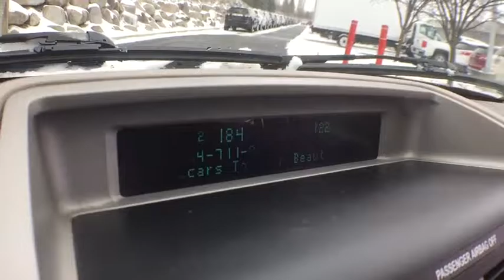2010 Ford Escape Clarkston, Waterford, Lake Orion, Grand Blanc, Highland, MI UC70129A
Bowman Chevrolet
6750 Dixie Hwy

GVWR: 4,440 lbs Payload Package,4 Speakers,AM/FM radio,AM/FM Single CD/MP3 Capable,CD player,MP3 decoder,Radio data system,SIRIUS Satellite Radio,Air Conditioning,Rear window defroster,Power driver seat,Power steering,Power windows,Remote keyless entry,Steering wheel mounted audio controls,Four wheel independent suspension,Speed-sensing steering,Traction control,ABS brakes,Dual front impact airbags,Dual front side impact airbags,Front anti-roll bar,Low tire pressure warning,Occupant sensing airbag,Overhead airbag,Rear anti-roll bar,Brake assist,Electronic Stability Control,Delay-off headlights,Front fog lights,Fully automatic headlights,Panic alarm,Speed control,Bumpers: body-color,Power door mirrors,Roof rack: rails only,Auto-dimming Rear-View mirror,Compass,Driver door bin,Driver vanity mirror,Front reading lights,Illuminated entry,Leather steering wheel,Outside temperature display,Overhead console,Passenger vanity mirror,Tachometer,Tilt steering wheel,Trip computer,Front Bucket Seats,Front Center Armrest,Premium Cloth Buckets w/60/40 Split Rear Seat,Split folding rear seat,Passenger door bin,16 x 7 5-Spoke Cast Aluminum Wheels,Rear window wiper,Variably intermittent wipers,3.51 Axle Ratio